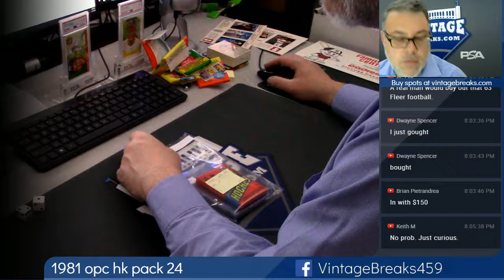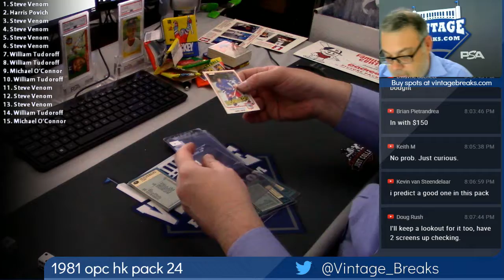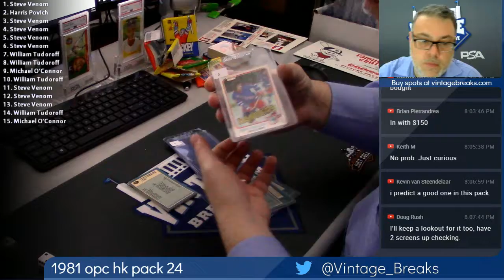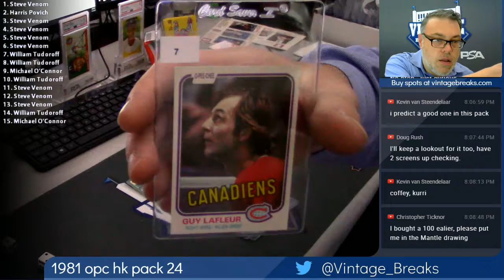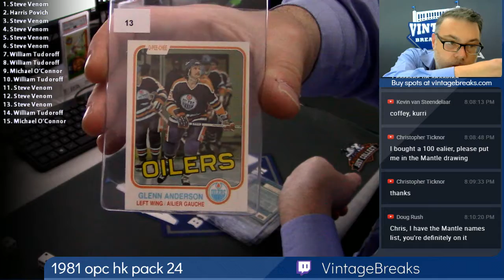2018 11 01 1981 O-Pee-Chee (OPC) Hockey Wax Pack 24